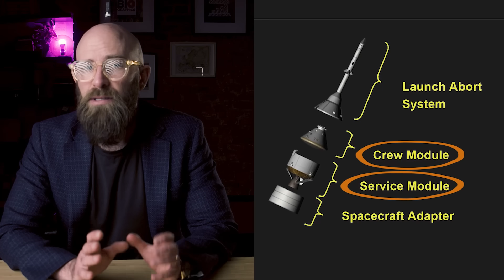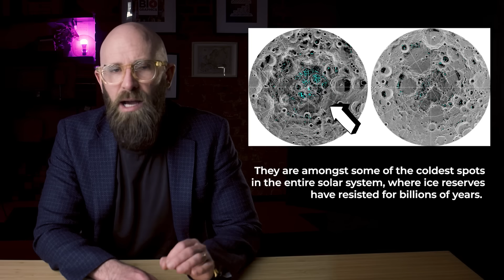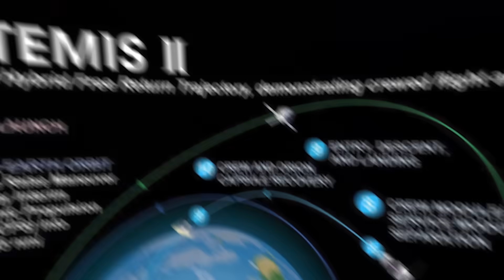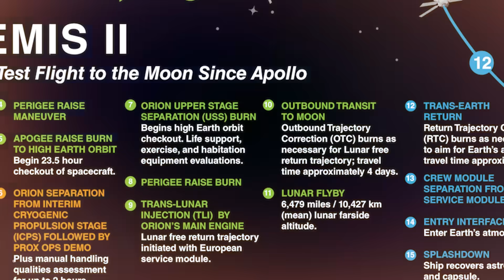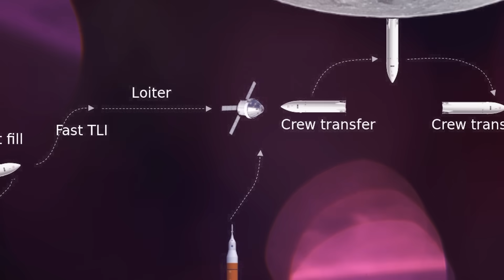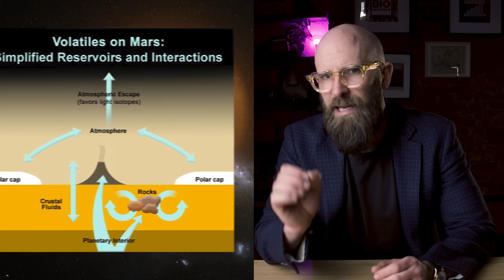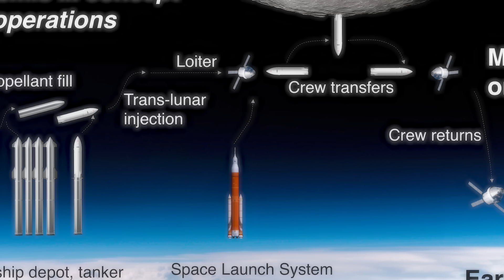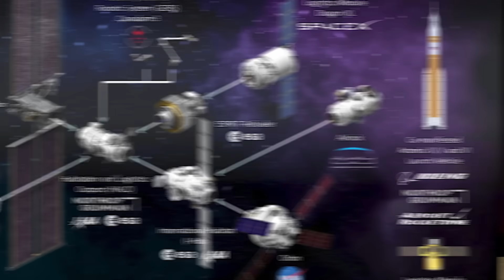Artemis: How are we Returning to the Moon?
Dive into the future of space exploration with "The Arrow of Artemis"! Explore NASA's ambitious Artemis Program, from lunar missions to Mars gateways. Join the journey to unlock the mysteries of space!